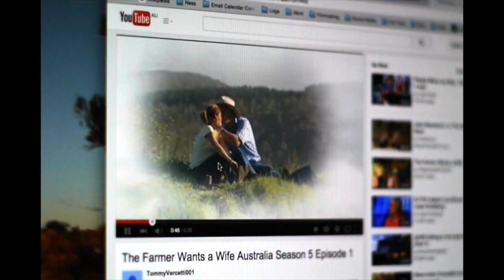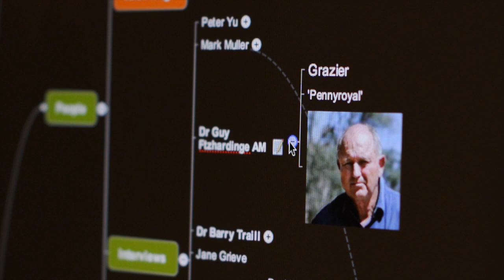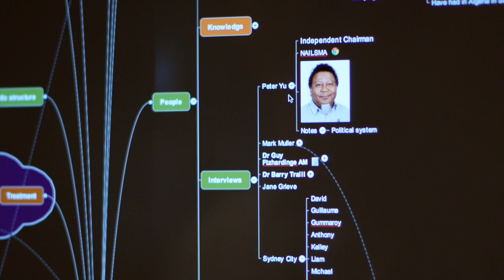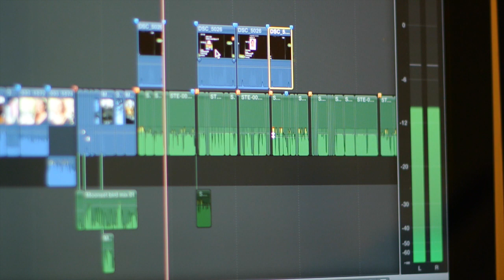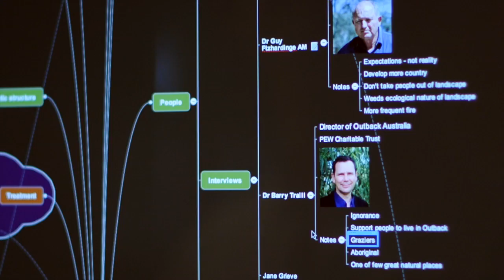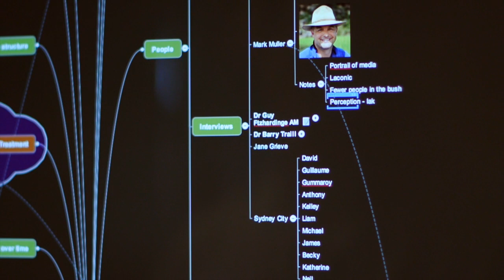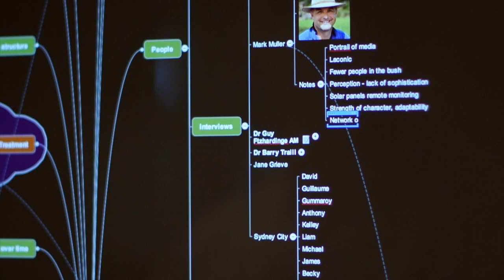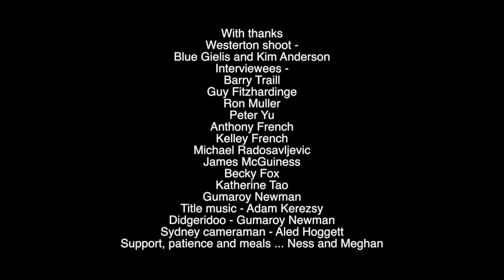Alun Hoggett - Outback Documentary - ARS Conference 2015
In the process of researching and seeking funding for an Outback documentary, Alun presents a short film to the Australian Rangelands Society Conference